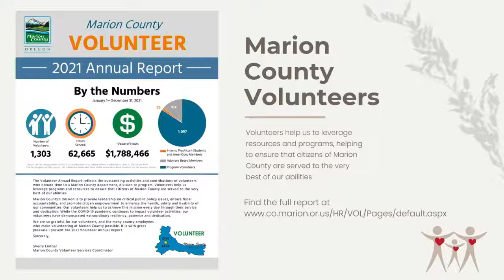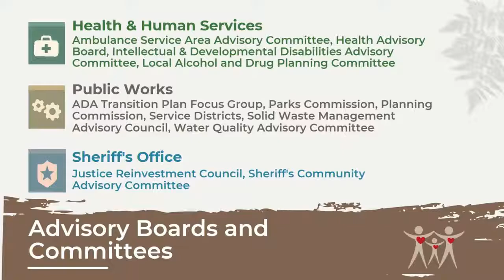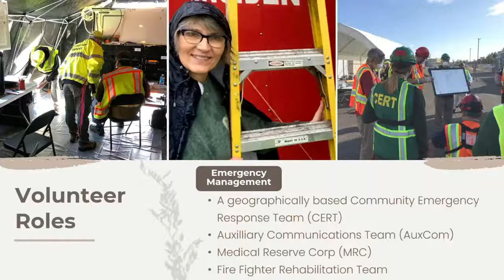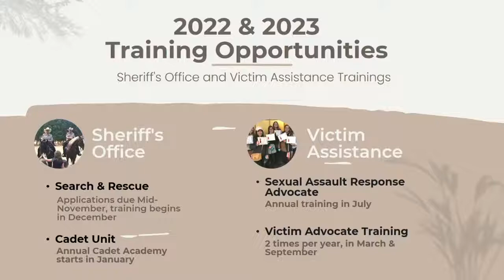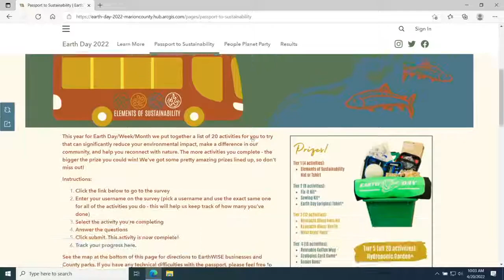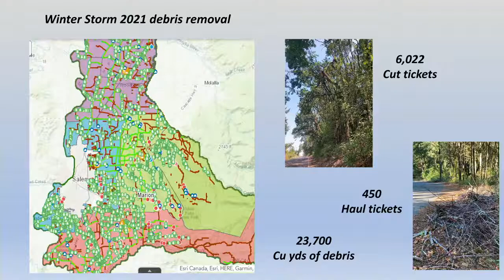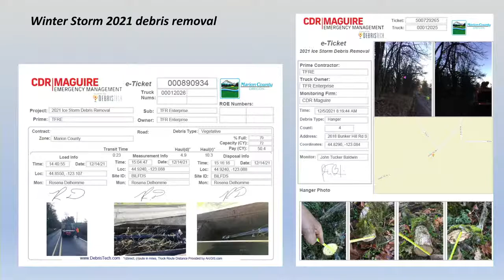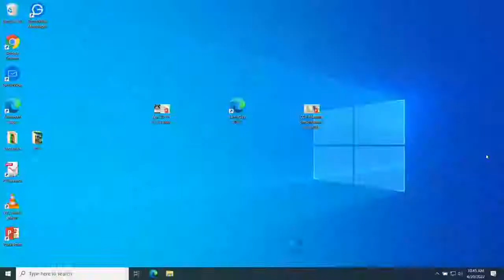Marion County Commissioners Meeting - April 20, 2022